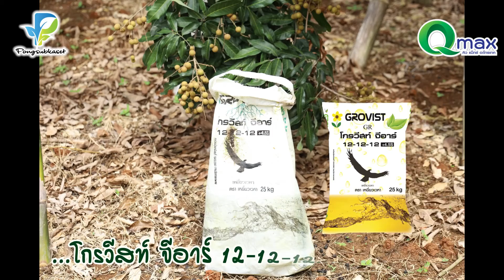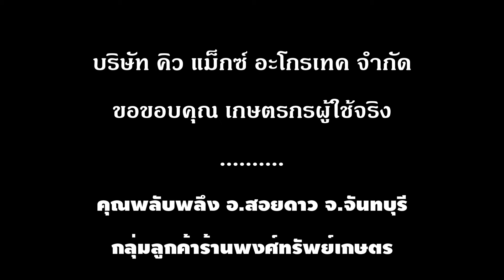คิวแม็กซ์ลุยสวน ลำไย EP.11 ซีเกตแม็กซ์ หมดปัญหาผลแตก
💢ผลผลิตนั้นสำคัญ จะใส่ปุ๋ยแต่ละทีนั้นต้องมั่นใจ 🌱

คิวแม็กซ์เคล็ดไม่ลับ :หมดปัญหาผลแตก
สวนลูกค้าคิวแม็กซ์ อ.สอยดาว จ.จันทบุรี แปลงนี้เริ่มเสริมสร้างเปลือกให้แข็งแรง ตั้งแต่ระยะติดผลอ่อนเท่าเม็ดถั่วเขียว เนื่องจาก...

🔥🔥เคล็ด(ไม่)ลับในการป้องกันผลแตกทางดินคือ
📍ซีเกตแม็กซ์ นำเข้าจากประเทศสาธารณรัฐเกาหลี
✅ ป้องกันผลแตก
✅ ป้องกันและลดอาการใบไหม้
✅ ปรับสมดุลธาตุอาหารพืช
✅ ทำให้ใบหนา และแข็งแรง ลดการเข้าทำลายของโรคและแมลง
✅ เพิ่มน้ำหนักผลผลิต
✅ สามารถผสมกับปุ๋ยเคมีได้ทุกสูตร ไม่ทำให้ดินเป็นกรด

สอบถามข้อมูลเพิ่มเติมได้ทางข้อความเพจ Q Max Agotech Co.,Ltd หรือ Line:@Qmax